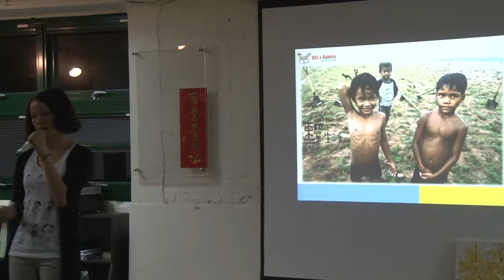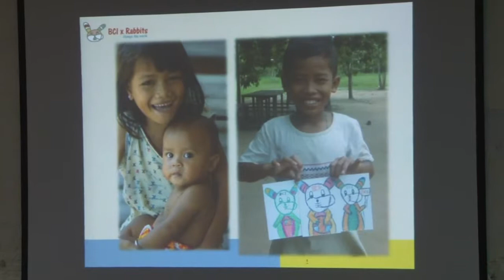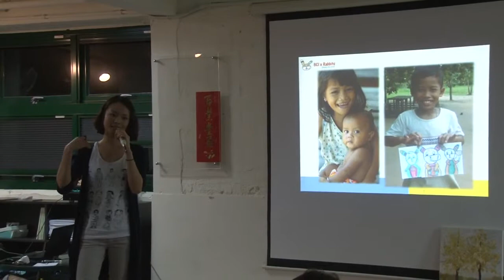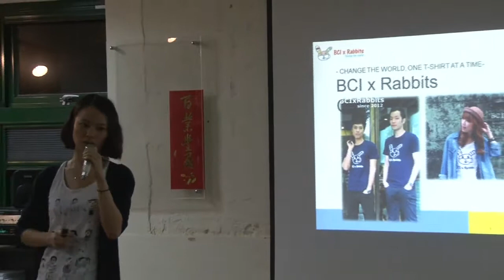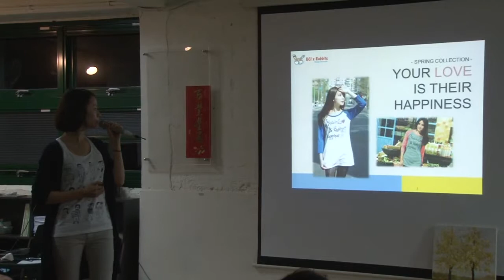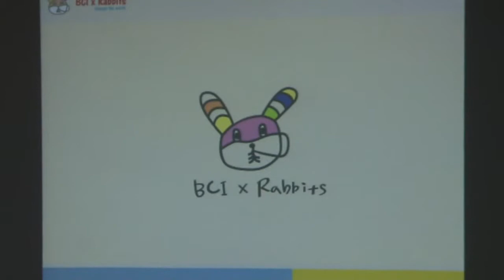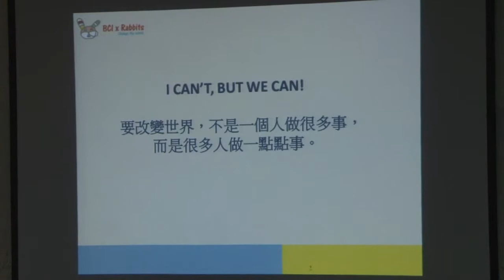交點台北Vol.12 - Natasha - BCI x Rabbits